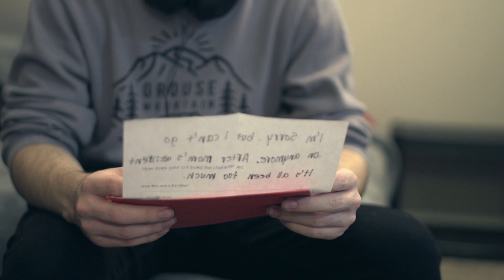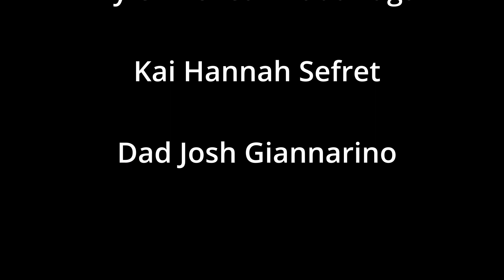Final project film 2 edit